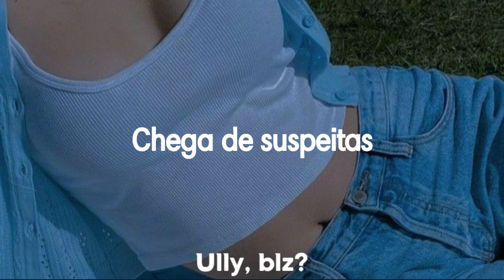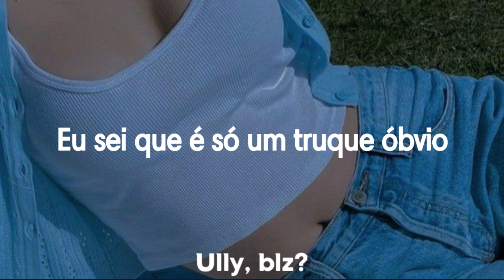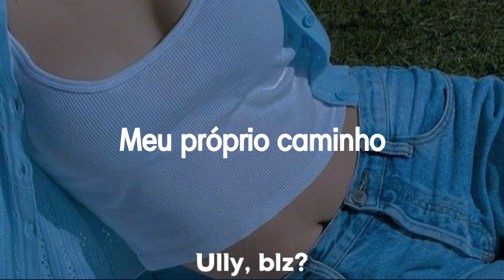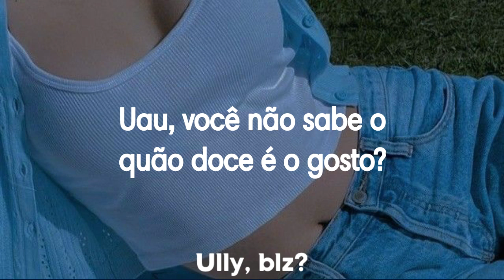NewJeans - How Sweet (tradução)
༘⋆ Se tiver algum erro na tradução, me avise; se possível coloque nos comentários.

༘⋆ Gostaria de alguma tradução? Coloque sua sujestão nos comentários!

ᯓ★ Créditos de edição e tradução:
𖦹 Edição: Ully, blz?

˗ˏˋ ★ ˎˊ˗ Se gostou do vídeo, não se esqueça do like, isso é importante para mim e ajuda muito o canal!